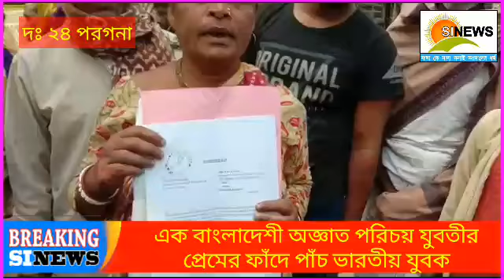এক বাংলাদেশী অজ্ঞাত পরিচয় যুবতীর প্রেমের ফাঁদে ৫ ভারতীয় যুবক